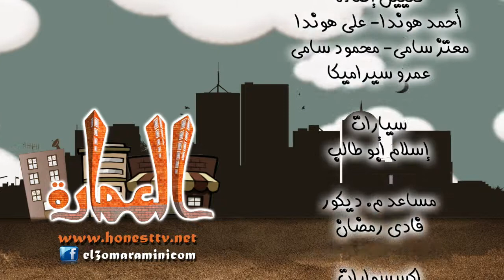L 3mara EPS 14